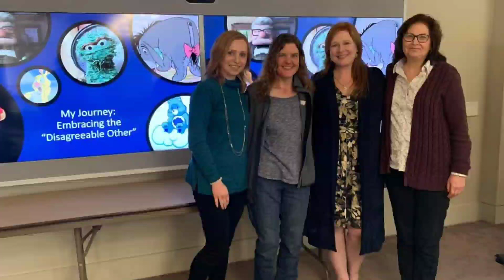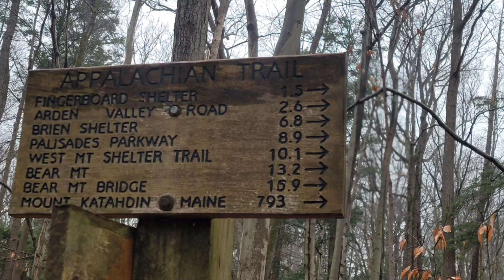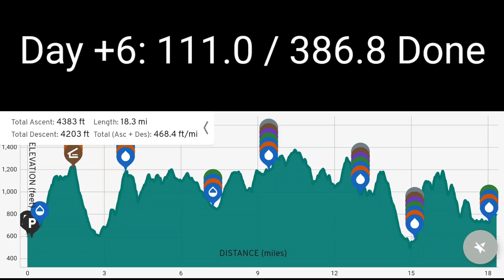SOBO'21 - Day +6: The Lemon Squeezer, NY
Make-Up Day 6 of our 2021 Southbound Thru-Hike!

Since the plan for these injury make-up miles is for M to officially complete her thru-hike at Bear Mountain, NY, we actually jumped a few miles south for today's hike. But just like in August, the road to the Bear Mountain Fire Tower is closed again!! Guess we will need to give some extra thought on the end-game logistics (which is still 17 or so hiking days away)!

So rather than starting south at the fire tower today, M began this rainy and chilly day at Seven Lakes Road, with a climb up the West Mountain Ledges. This was followed by a frogger hop across the Palisades Parkway, and another steep climb up Black Mountain.

The afternoon brought the Lemon Squeezer, a bridge across Interstate 87, and a tough end of day climb up Arden Mountain. A late afternoon gravity check confirms that Newton's findings are still correct.

Make-Up Mile 111.0 of 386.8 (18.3 today w/ 4383' elevation gain, 4203' elevation loss)